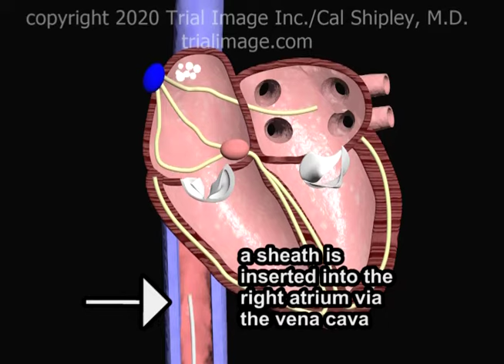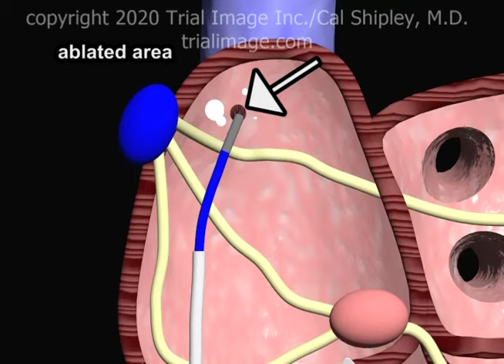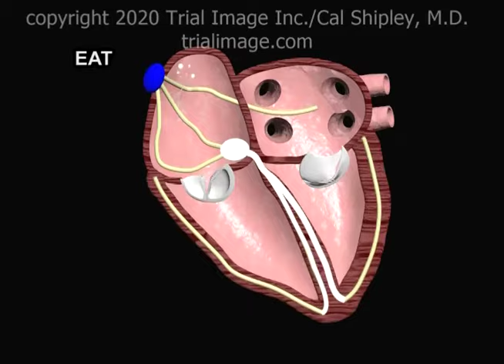Cardiac Ablation for Ectopic Atrial Tachycardia Animation by Cal Shipley, M.D.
Cardiac Ablation for treatment of Ectopic Atrial Tachycardia caused by cardiomyopathy-related abnormal electrical foci in the right atrium CVS203